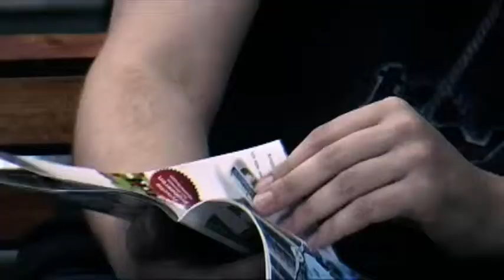Whoosh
Der Kurzfilm "Whoosh" ist entstanden im Rahmen des Workshops "Drehbuch-Filmen-Schnitt" des Studentenwerks Niederbayern/Oberpfalz. Anforderung war es, an nur 3 Tagen einen max. 2-3 Minuten langen Film zu schreiben, zu verfilmen und zu schneiden. Besondere Schwierigkeit war die Vorgabe von 3 zufällig ermittelten Gegenständen, die in den Film eingebaut werden mussten. In diesem Fall waren es eine Flasche Mineralwasser, eine Klingel und Handschuhe.